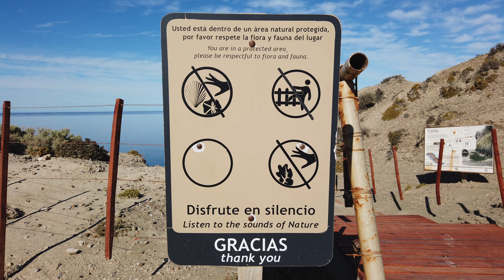madrugada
La Beriso